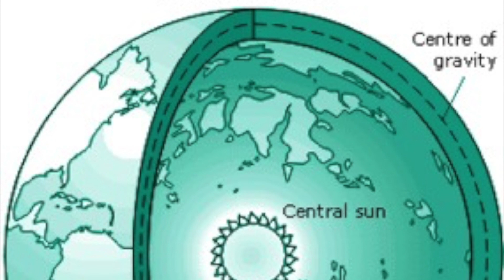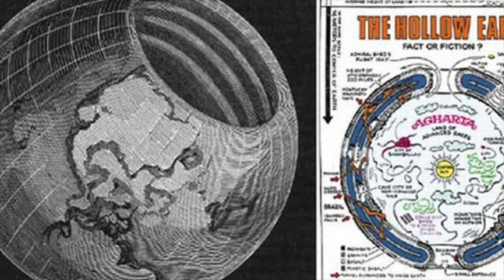El Infierno esta en El Centro De La Tierra? Madame Blavaski AGHARTA